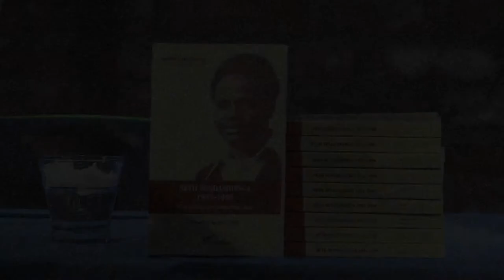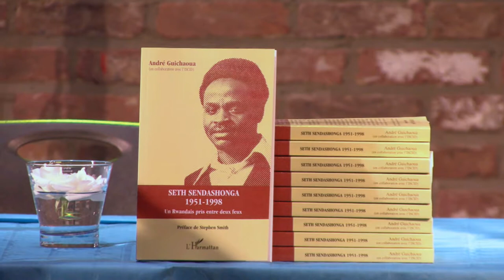ISCID - Nkezabera Jean Marie Vianney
Bruxelles, 15 Juin 2013.
Mot de bienvenue et d'introduction de Monsieur Nkezabera Jean-Marie Vianney, Président du Conseil d'Administration de l'Institut Seth Sendashonga pour la Citoyenneté Démocratique (ISCID asbl), à l'occasion de la commémoration du 15ème anniversaire de l'assassinat de Seth Sendashonga, homme politique rwandais.